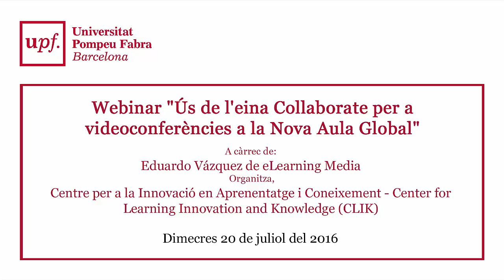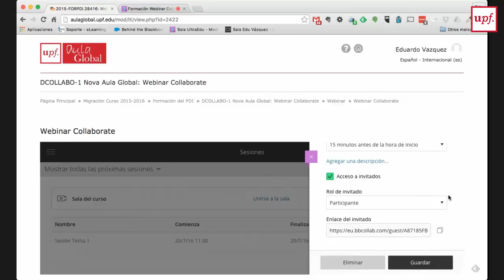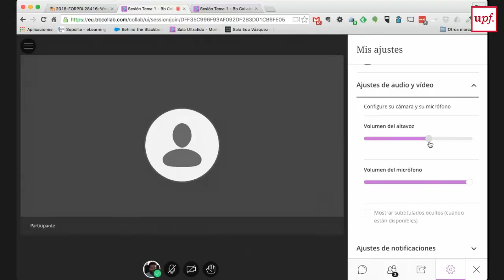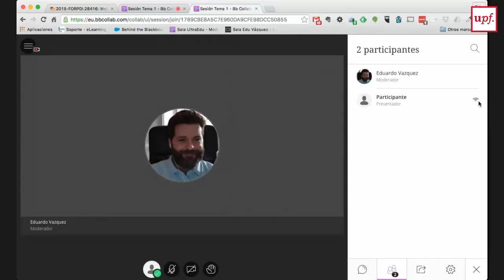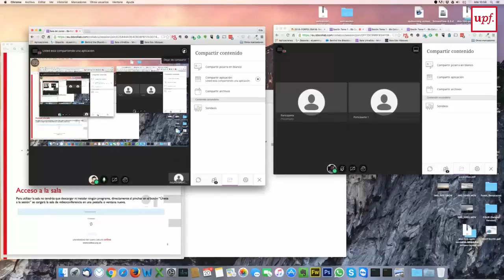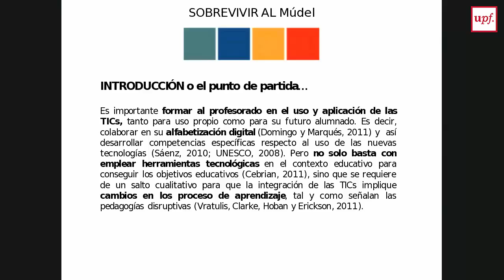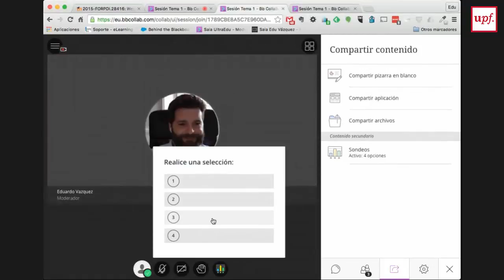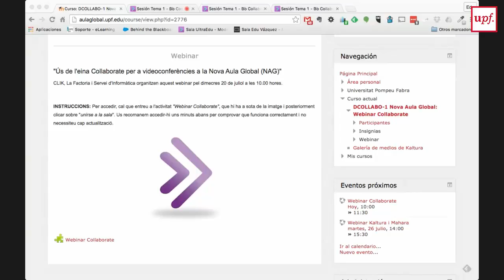Webinar "Ús de l'eina Collaborate per a videoconferències a la Nova Aula Global"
webinar Collaborate, una eina que permet crear un entorn d’aprenentatge online i la comunicació amb els estudiants en temps real.
dimecres 20 de juliol del 2016 per Eduardo Vázquez de eLearning Media